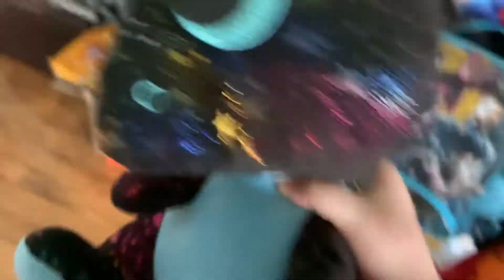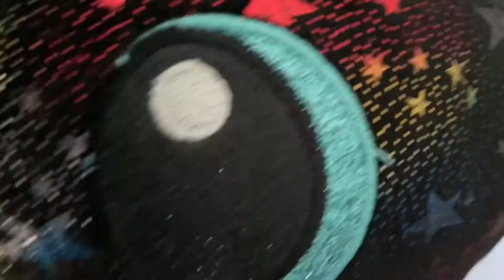Inanimate Insanity Plushies episode 4